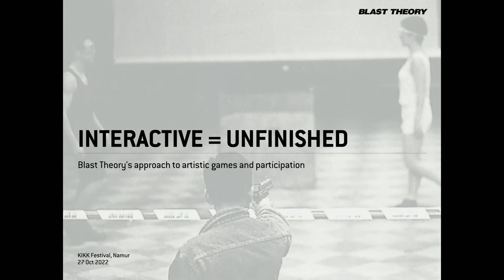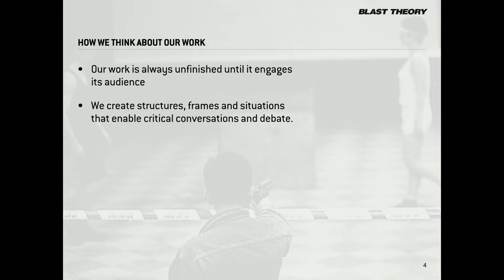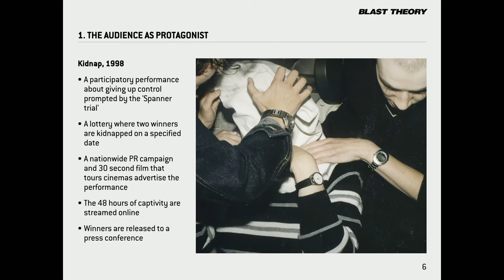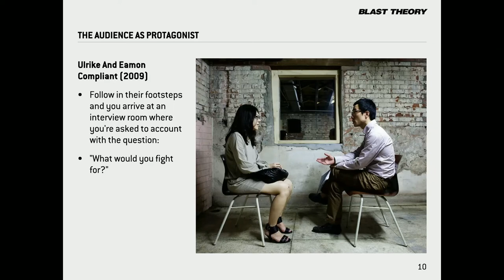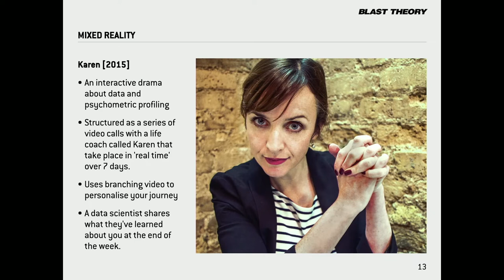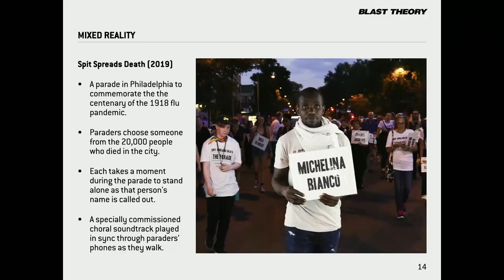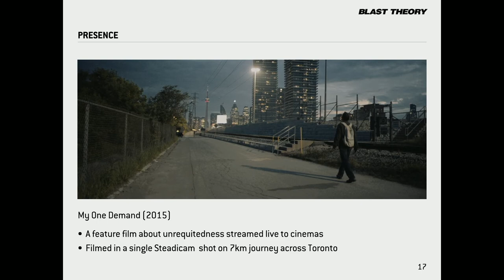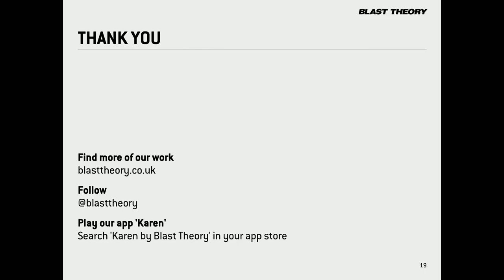Nick Tandavanitj : Interactive = Unfinished. Artistic Games by Blast Theory / KIKK Festival 2022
Blast Theory has shown work at the Venice Biennale, Sundance Film Festival and Tate Britain. The group collaborate frequently with the Mixed Reality lab at the University of Nottingham and Matt has co-authored 45 academic papers. Awards include the Golden Nica at Prix Ars Electronica, the Nam June Paik Art Center Award and four BAFTA nominations.